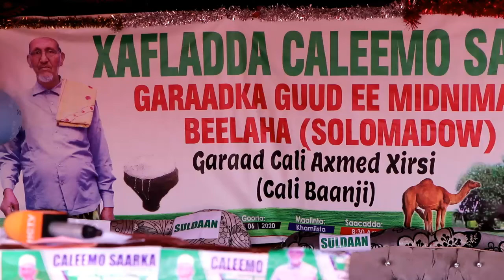hordhaca muqaalada garaadka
Fadlan Ilaali Xuquuqda Muuqaalkan Dibna Ha U Upload Garayn Hadaanad Amar Ka Haysan Maamulka . Hadii Kale STRIKE Ayaad La Kulmi